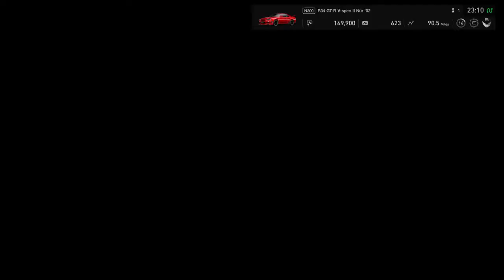Gran Turismo™SPORT_20181229232058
Reply View.
J Sports Meeting Race 3, Tokyo Expressway,  R34 Gtr.